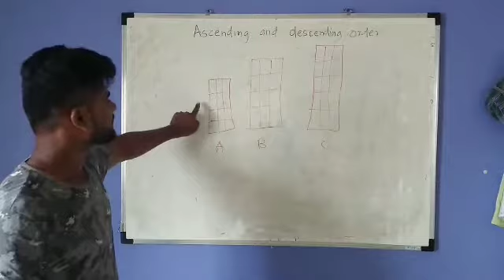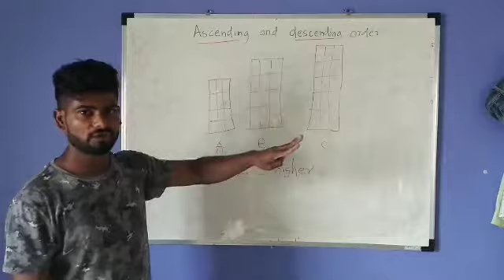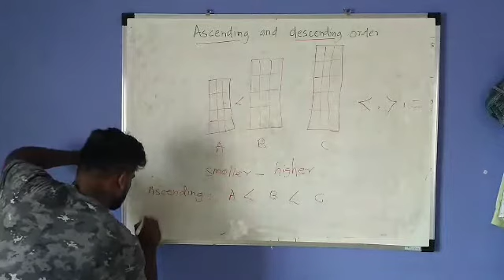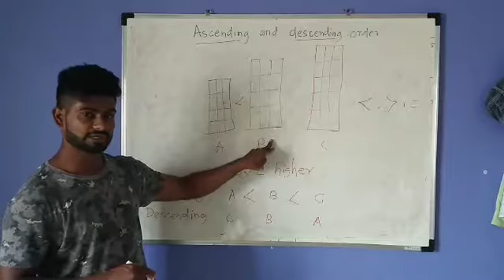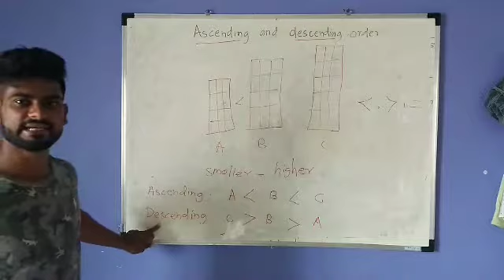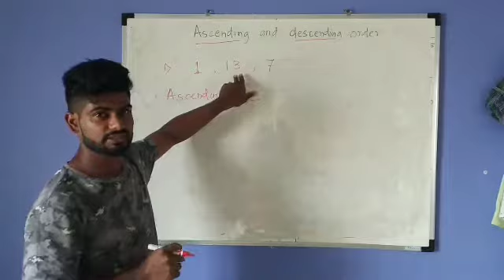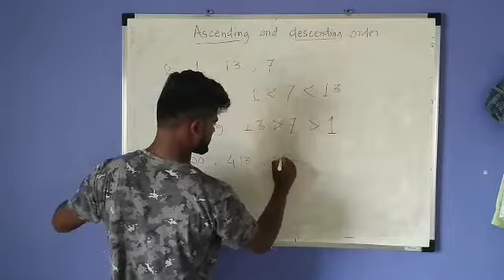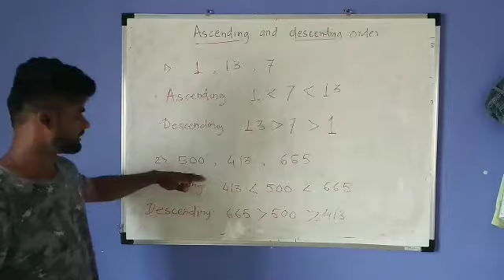Ascending and descending order